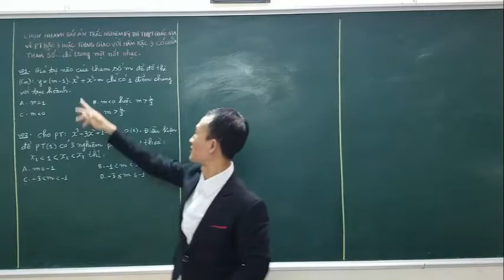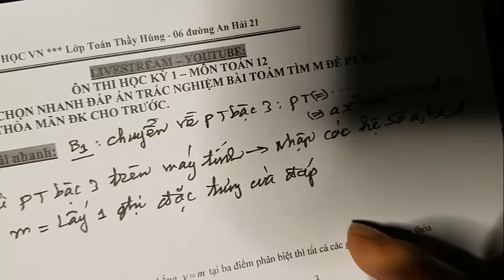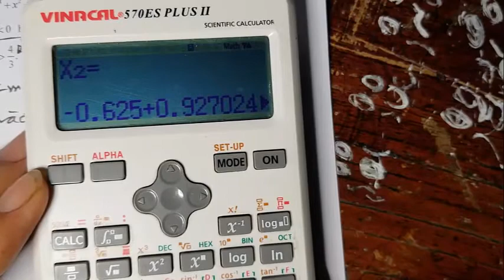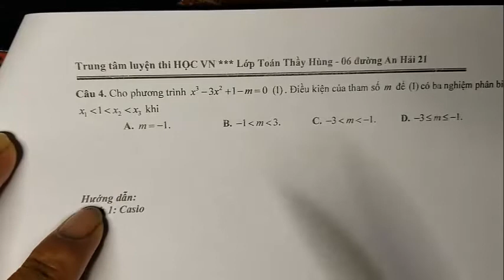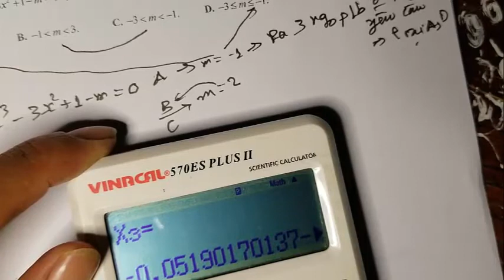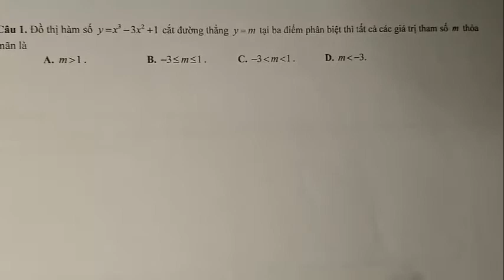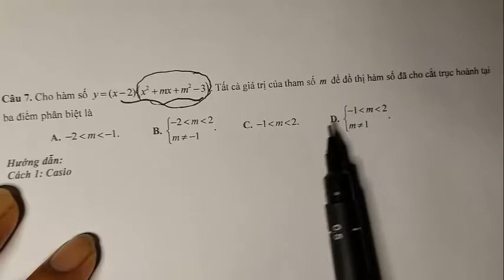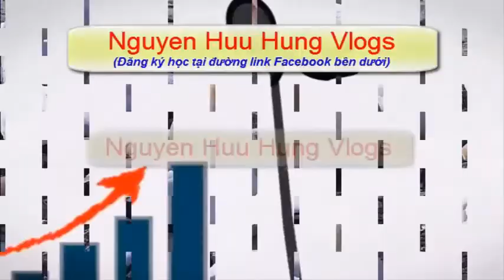Toán 12 - Chọn nhanh đáp án về phương trình bậc 3, tương giao của hàm bậc 3 có chưa tham số m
Buổi học này thầy chỉ các em mẹo về Toán 12: Chọn nhanh đáp án về phương trình bậc 3, tương giao của hàm bậc 3 có chưa tham số m. Chúc các em học tập tốt nhé !
👉 Các em ở Đà Nẵng có thể đăng ký học offline ở lớp thầy nhé !
👉 Hoặc có thể gọi thầy qua số điện thoại : 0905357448

👉 thầy Hùng dạy toán online hiệu quả và Báo Đà Nẵng